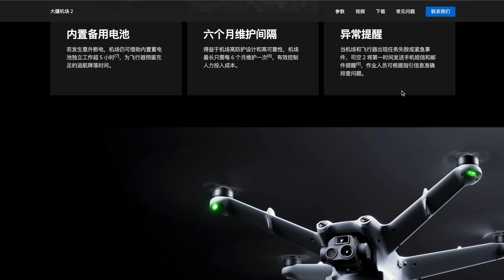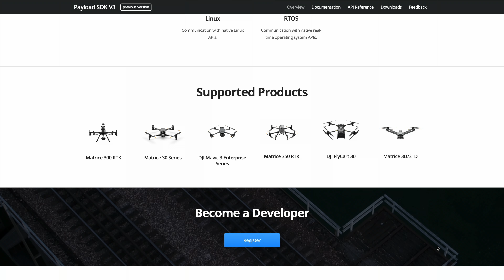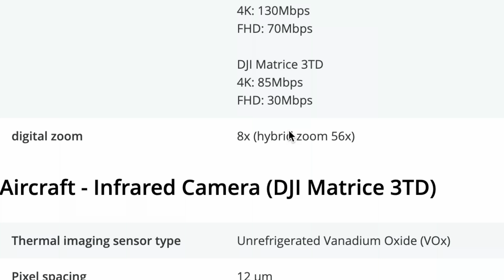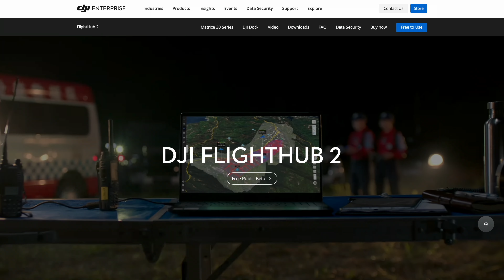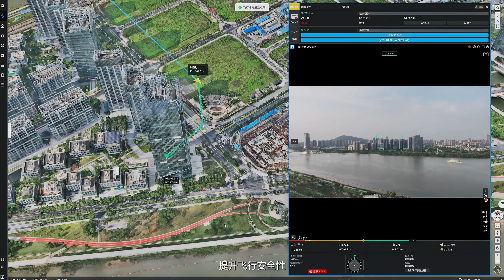Den mest avancerade drönaren någonsin?! - DJI DOCK 2, MATRICE 3TD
I dagens video ger vi er en överblick av en kommande och mycket intressant Enterprise-nyhet från DJI: DJI Dock 2 samt drönarmodellerna Matrice 3D och Matrice 3TD! Mindre, billigare, bättre! Blir detta en Game Changer inom automatiserad drönarflygning...?!

00:00:00 - Intro
00:01:00 - Övergripande om Dock 2
00:01:57 - Matrice 3D & Matrice 3TD
00:04:58 - Övriga nyheter med Dock 2
00:05:24 - DJI Flighthub 2
00:06:18 - Sammanfattning

Glöm inte att prenumerera på vår kanal och klicka på ringklockan för att vara bland de första att få de senaste uppdateringarna om DJI Matrice 3D, DJI Dock 2 och andra spännande drönarprodukter. Gilla gärna videon och lägg en kommentar om du har några tankar och funderingar!